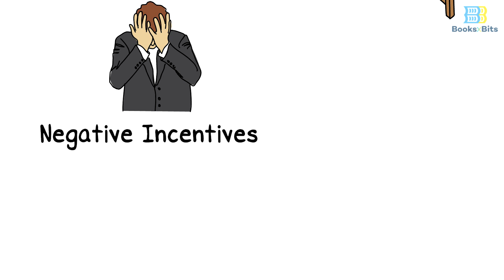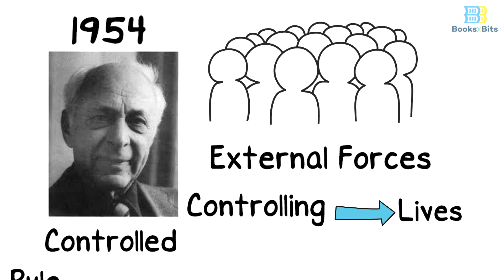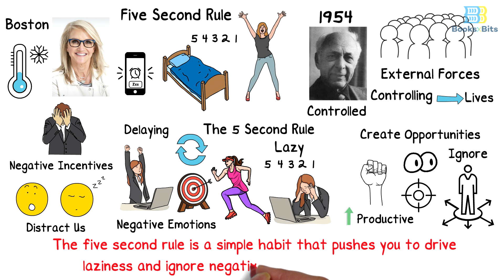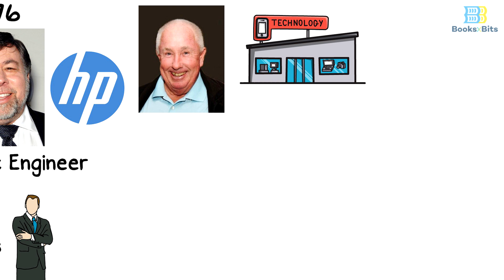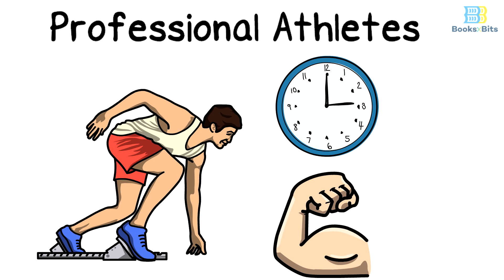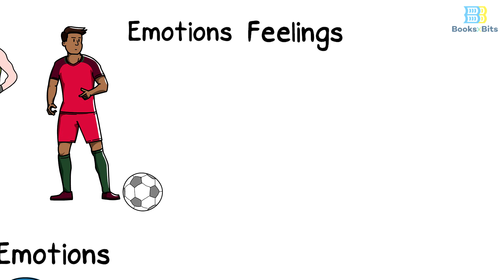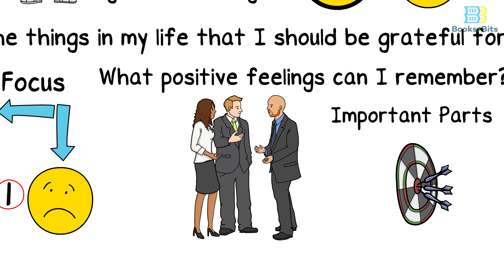The 5 Second Rule by Mel Robbins (Book Summary)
"Five, Four, Three, Two, One". In her book “The 5 Second Rule", Mel Robins lays out a habit that she adopted and called the five-second rule. Mel used this rule to counter the negative incentives that frustrated her from doing a lot of work in her everyday life .

The following are the main “Bits to Remember” from her book:
- The five-second rule is a simple habit that pushes you to drive laziness and ignore negative energies in your daily life.
- Do not wait for the most appropriate moment and start the pursuit of your dreams now.
- You cannot always control your feelings, but you must isolate them in order not to affect your choices and decisions.
- Do not regret the time you spend thinking, but re-direct your feelings for gratitude and positive energy.